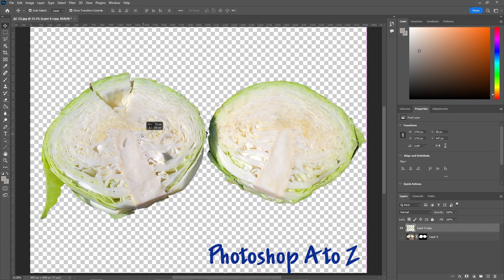✅✅ How to Edit Photos Remove Background in Photoshop Fastest Trick Ep58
In this Photoshop tutorial, we'll be learning how to remove backgrounds in Photoshop. We'll be using a few different techniques to achieve the desired results, so don't worry if you're not familiar with Photoshop!

By the end of this tutorial, you'll be able to remove backgrounds from your photos quickly and easily! So be sure to watch the full tutorial to learn everything you need to know to remove backgrounds in Photoshop!